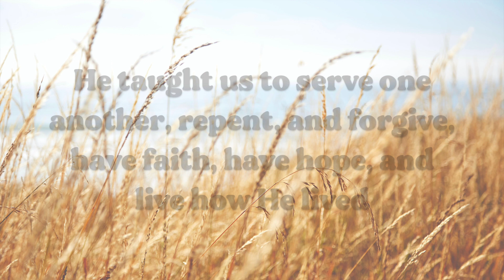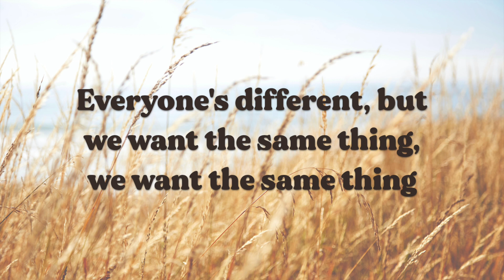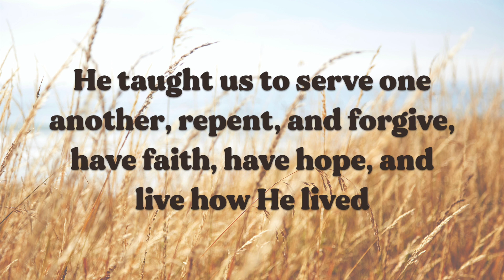He Taught Us to Love - Jacob Hawkes | Lyrics | 2018